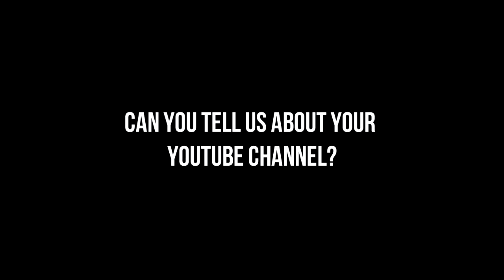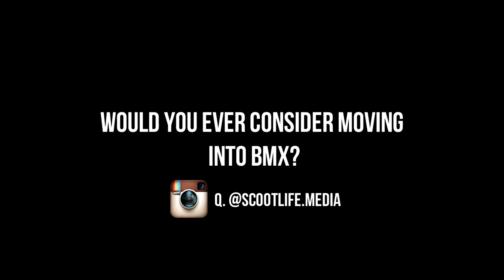Scooter Hut - Q&A with Raymond Warner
Living legend Raymond Warner stopped by Scooter Hut Melbourne to sit in the hot seat and answer questions from the crew there and his fans!

Props to Envy Scooters for bringing Ray over as well!